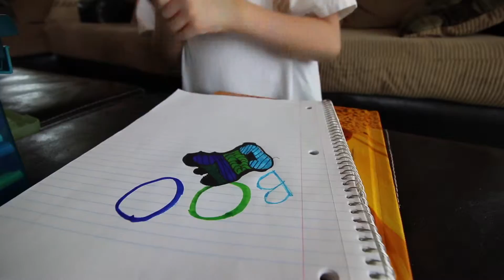VLOG 52316 | When life gives you lemons, make lemon bread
Episode 34

Pura Vida & Peace
Doug, Ande, Kali, Cole

VLOG Theme by:
liverpoolmusic